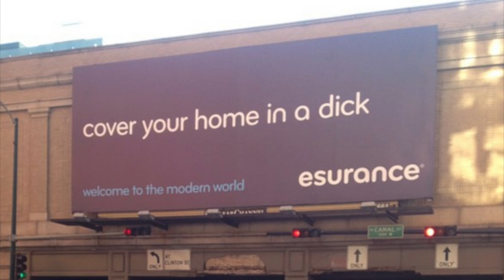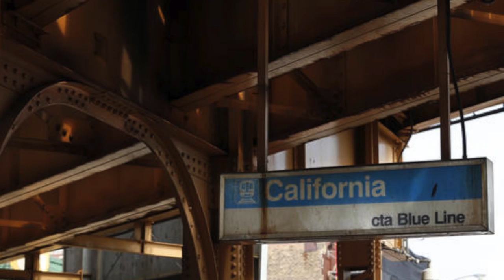"Cover your home in a dick" Esurance Photoshopped billboard | RedEye Rundown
Apparently someone Photoshopped a picture of an Esurance billboard to say "Cover your home in a dick" instead of "click". Either that or someone's idea of KERNING is hilarious.

This week on RedEye Rundown!